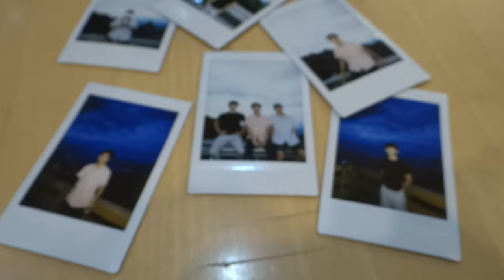ชีวิดช่วง Covid-19 ที่เชียงใหม่ - Chiangmai Stories | Moss Thanakorn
Life in Chiang Mai, small trips and memories.
ชีวิดช่วง Covid-19 ที่เชียงใหม่